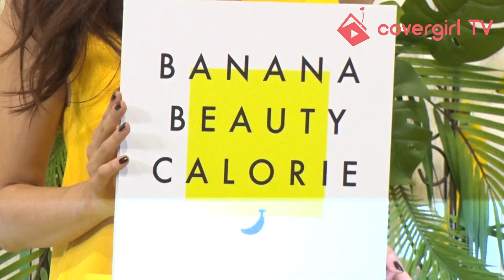中村アン、美貌の秘訣はバナナ！「バナナビューティーカロリーカフェ」を体験！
モデル・女優として活躍する中村アンさんが『バナナビューティカロリーカフェ』オープニングPRイベントに登場しました。

イベントでは、バナナをイメージした黄色いワンピースに葉をイメージした緑のハイヒールという”バナナコーデ”で登場！！

最近ではクロスフィットで鍛え上げられた美しい身体で女性からの支持も高い中村さんは日頃から朝食でバナナを食べているそう。

株式会社Luce 代表取締役で管理栄養士の望月理恵子によると、
「バナナは、食べたものを脂肪に変えないようにするエネルギーに変換させるためのビタミンB群や美容健康に欠かせないビタミンCなどが豊富に含まれており、女性にとってはとてもうれしい栄養成分がぎっしり」とバナナはビューティーの秘訣と説明。

その話を聞いた中村さんは
「バナナは栄養価がすごく高いという情報だけを頼りに朝、摂取してたので　、それはいいことだったんだな〜と思ってすごく良かったです」と笑顔で答えていました。

さらに中村さんは「バナナはカロリーが高い説がすごく囁かれてますから気にしちゃう。」とカロリーを気にしていましたが、「そこは全くの勘違いというか、むしろ低カロリー」と聞き驚いていました。

皆さんも是非バナナを食べてビューティーボディを手に入れてみてはいかがでしょうか？

■名称：バナナビューティーカロリーカフェ
■実施日時：2018年9月20日（木）～9月23日（日）　11:00～23:00
※20日（木）は16：00～23：00　※23日（日）は11：00～20：00
■実施場所：cafe STUDIO（東京都渋谷区神宮前4-31-10 YMスクエア原宿1F）
■主催：日本バナナ輸入組合